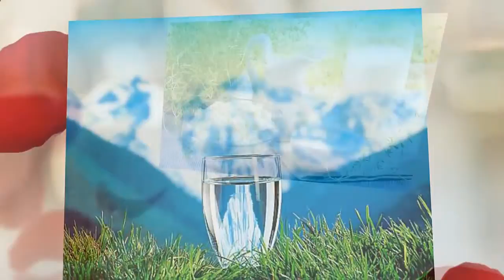Рецепты здоровья Рецепты как сохранить здоровье и красоту вашей кожи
Рецепты здоровья Рецепты как сохранить здоровье и красоту вашей кожи Консультации врачей В этом ролике вы узнаете рецепты как сохранить здоровье и красоту вашей кожи.

Красота и здоровье зависит только от нас самих, и это неоспоримый факт. Поэтому часто возникает вопрос,  как сохранить свою  молодость.  Жизнь коротка как утверждали древнейшие. Нам всегда хочется узнать ответ, что влияет на сохранение молодости, красоты и здоровья. (1-5)

Человек интересуется всем что связано со здоровьем, поэтому хочется узнать рецепты как сохранить здоровье и красоту вашей кожи.